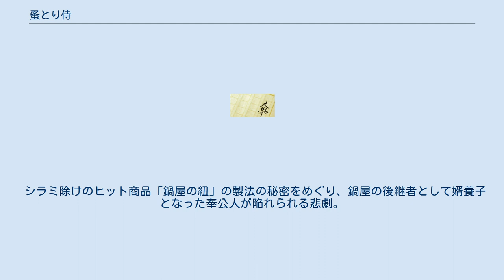蚤とり侍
『蚤とり侍』 （のみとりざむらい）は、小松重男による日本の短編小説集である。
なお、表題作である同名の作品も本稿で取り扱う。
 江戸時代をテーマにした短編を6編収録。
これらのうち、「年季奉公」は著者のデビュー作であり、1977年（昭和52年）、第51回オール讀物新人賞を受賞した。
また、「鰈の縁側」は、1986年（昭和61年）、第96回直木賞にノミネートされた。
 2018年（平成30年）、「蚤とり侍」、「唐傘一本」、「代金百枚」等を一本のストーリーに再構成した映画『のみとり侍』が公開された。
 主君の不興を被って越後長岡藩を追放された侍が、表向きは「猫の蚤とり」、実態は女性相手の「売春夫」に身を落とす様を描いた表題作。
 浮気封じの策として妻に股間をうどん粉塗れにされた紙問屋の顛末を描く。
 死罪を覚悟した枕絵の絵師が牢名主の依頼で「一世一代の枕絵」制作に取り組む姿を描いた作品。
 将軍の世子家慶の大好物であるカレイの煮付けの骨取り役の後継問題が千代田の刃傷事件に繋がっていく。
 武士の矜持に拘り窮乏極まる中で悪戦苦闘を続ける浪人の人情話。
 シラミ除けのヒット商品「鍋屋の紐」の製法の秘密をめぐり、鍋屋の後継者として婿養子となった奉公人が陥れられる悲劇。